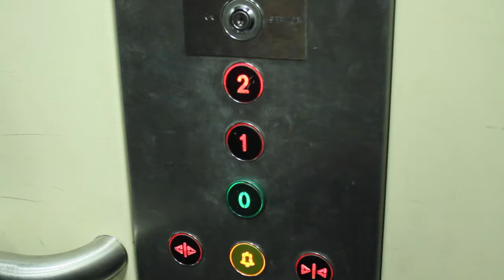How to use an elevator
A quick edit i did in college :)